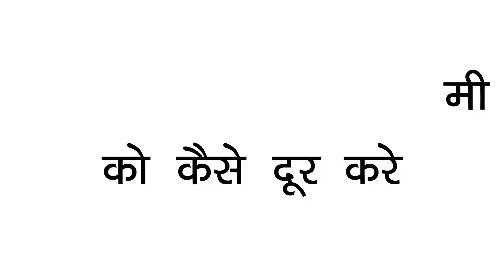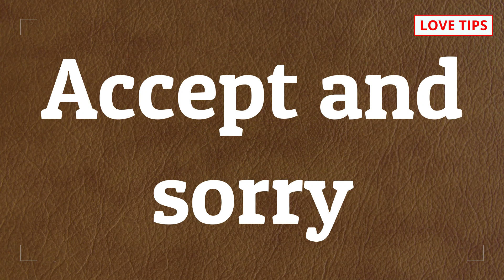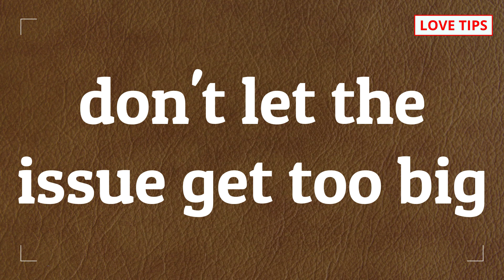Misunderstanding kaise dur kare, 3 tips, how to clear misunderstanding in relationship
COMMENTS √